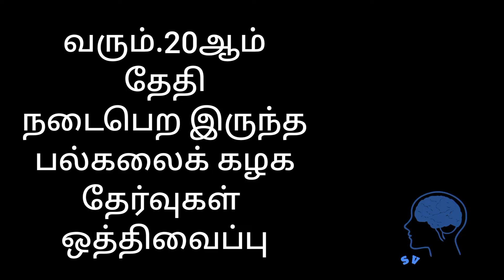Breaking News | Postponement of University Examinations scheduled to be held on 20th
நன்றி